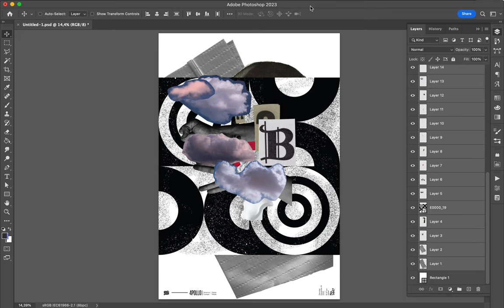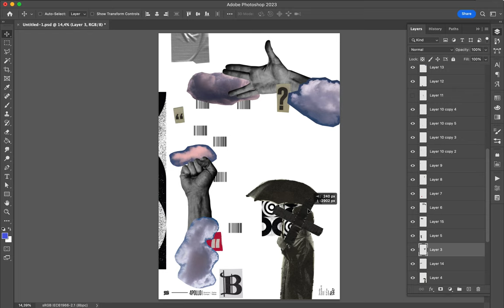Poster Speed Art 1447 The Rain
Yesterday, I ended the mini-series "Geo" and made a collage.